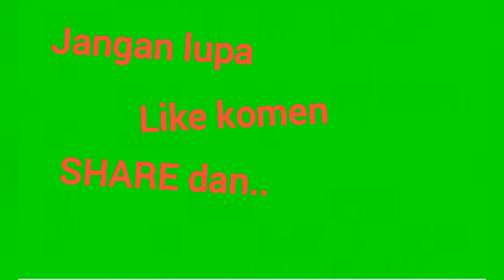MEMIKAT BURUNG DI(TPU), YANG HOROR DAN BANYAK BURUNG,,,!!!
CHANNEL INI BERISI KONTEN-KONTEN AKTIVITAS KESEHARIAN DI LINGKUNGAN KAMPUNG DAN MIKAT BURUNG, PERAWATAN BURUNG,,,

BY HOBI KAMPUNG CHANNEL